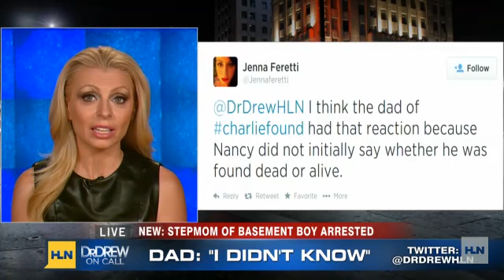Missing 12-year-old found in father's basement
12-year-old Charlie Bothuell was missing for 11 days before he was found last night in his father's basement. Authorities say the young boy did not appear "shocked or scared." Last week, the boy's father voluntarily took a polygraph, which police say came back inconclusive. The 12-year-old's stepmom declined to take the voluntary lie detector test.